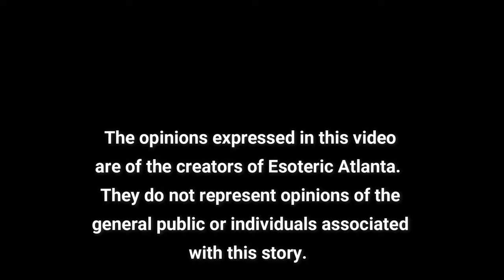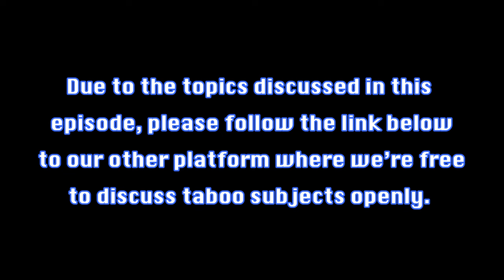Dead Names Part 2 with RockerMike & ChrisJR.